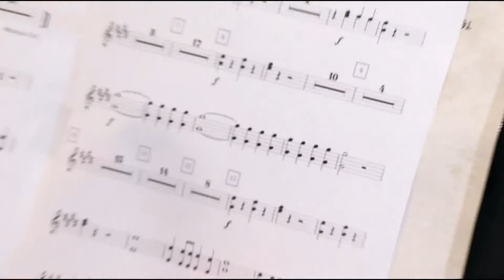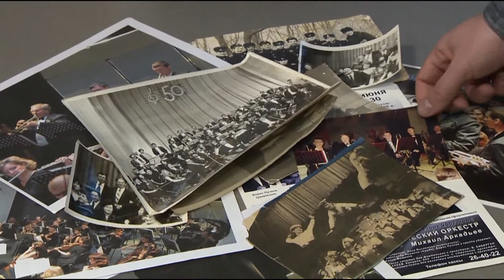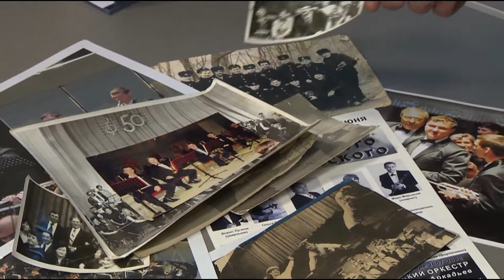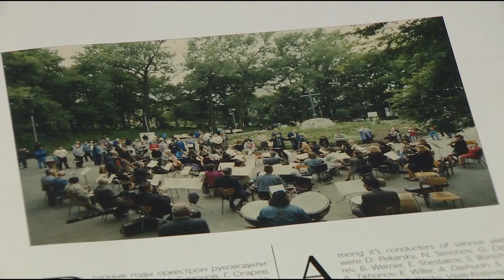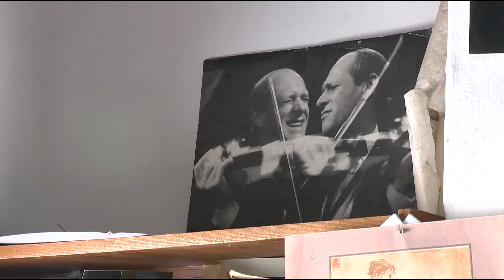Культурно. Как музыка может стать смыслом жизни